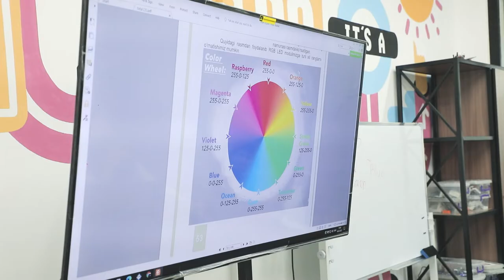👨🏻‍💻 «Робототехника» ўқувчилари 8 дарс давомида нималарни ўрганишди?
🤖 «Робототехника» курси ментори Мирзобек Атаев курсда ўқишни яқинда бошлаган ўқувчиларнинг амалий ишлари билан бугунги видео давомида таништирди. Ушбу қизиқарли дарс жараёнини қуйидаги ҳавола орқали томоша қилинг.